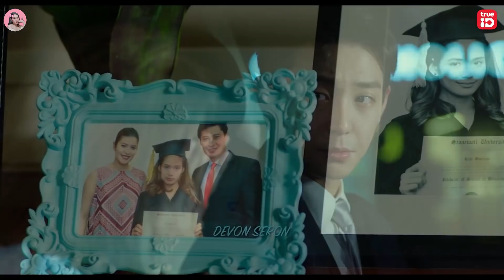ស្នេហ៍ឆ្លងប្រទេស | You with me | Movie review | Tinynamol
រីករាយទស្សនា វីដេអូសម្រាយរឿង ពី  Tiny Namol  ដែលនឹងមានចាក់ផ្សាយ រៀងរាល់ថ្ងៃ  អង្គារ៍ វេលាម៉ោង ១០ ព្រឹក នៅលើ APP TrueID Cambodia តែមួយគត់។

6.6/10 IMDb

Director: Rommel Ricafort
Writer: Shine D. Ricafort
Release Date: Sep 27, 2017